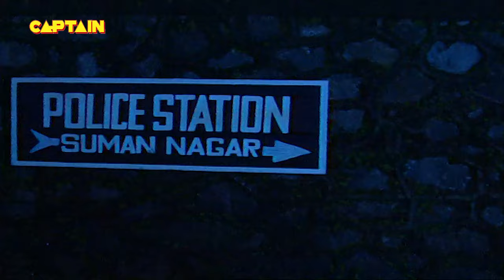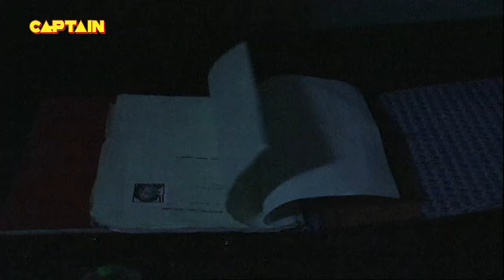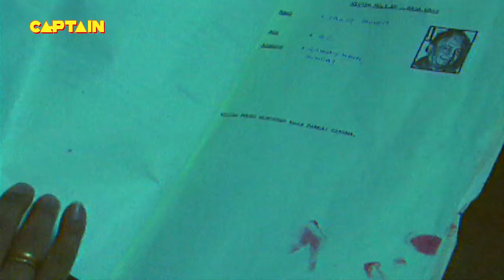क्या है इस नकाब के पीछे छुपे आदमी की खोफ़ नाक कहानी का राज ? || EP - 98